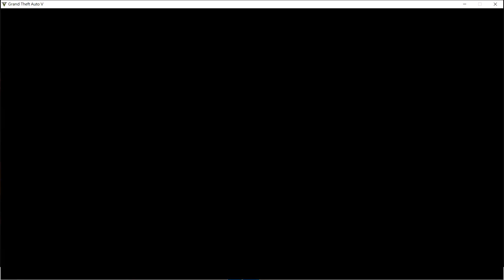佩里克島前置任務